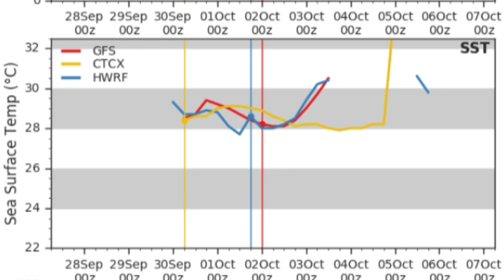Shaheen Now A Category 1 Severe Cyclonic Storm, Threatening The Coasts Of Oman and Iran - Update 1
Shaheen Now A Category 1 Severe Cyclonic Storm, Threatening The Coasts Of Oman and Iran.

Hello everyone and welcome to the Update 1 on Tropical Cyclone Shaheen, which re-emerged from the remnants of Gulab in the Arabian Sea, now a Category 1 Severe Cyclonic Storm, with 125 Km/h winds and a minimum pressure of 977 hPa.

The storm is situated at 123 Km away from Gwadar, 153 Km away from Chabahar, 324 Km away from Muscat and 497 Km away from Sohar. We have issued Cyclone Alert for Oman and Iran Coast from our end.

These are the current forecast tracks of the storm. IMD also issued their own forecast tracks.

We don't know why HWRF is expecting a 170 Km/h winds peak, which is very unlikely, generally we are expecting a 135 Km/h winds peak at this moment. Wind shear is completely low on that area, Sea surface temperature is around 29 to 30°C, don't know what happened to the CTCX, and it might make landfall in Khabura, in Oman, as a Cyclonic Storm.

Sea surface temperatures is roaming around 29 to 30°C in the Gulf of Oman, even up to it's landfall, but it still might weaken before making landfall.

Let's have a look at the Models, Both the ECMWF and GFS models are expecting a 135 Km/h peak, with a slight re-intensification, then it will start weakening, as the land interaction with the storm to occur. and a rapid weakening after landfall over in a desert environment, in Oman.

Moving onto the Satellite Imagery, although having good inflow-outflow feature, the cloud structure of the storm looks a bit robust. But still it indicates that it might try to re-intensify a bit, before starting weakening.

Thank you everyone for being with us and watching this video, and we will see you friends in the next update.

Bye bye and Have a great day ahead.

By, Weather Forecast For India.